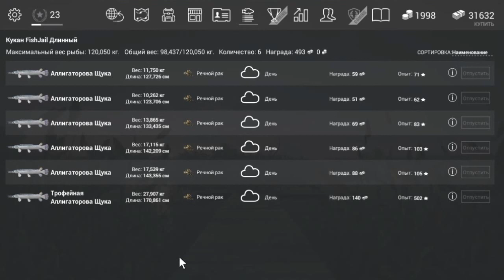Fishing Planet. Миссури. Трофейная Аллигаторова Щука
Река Мадвотер. Локации Сомовый Рай и Щучья Коса. Поплавок. Пасмурно